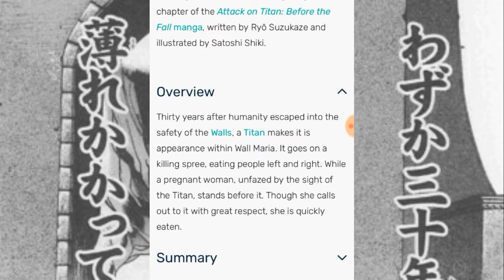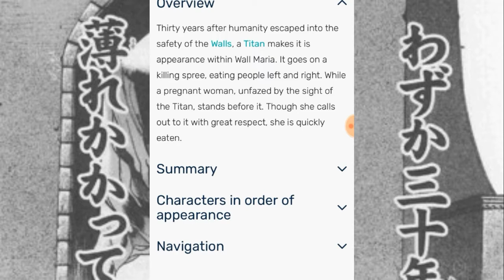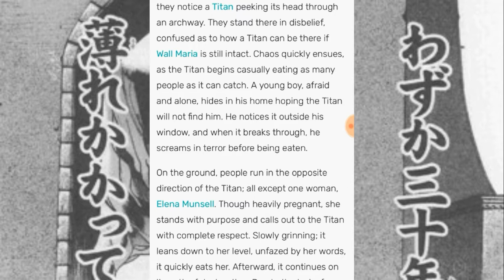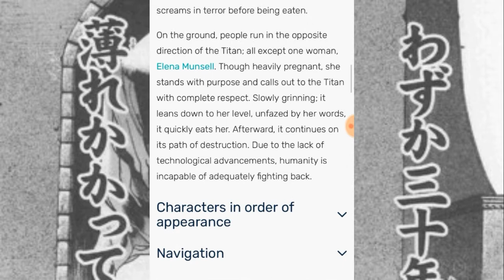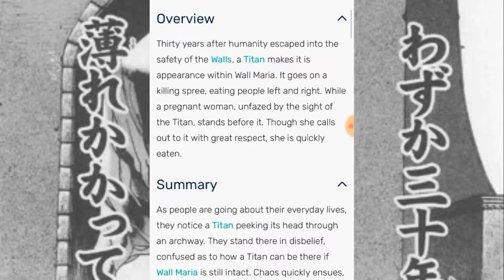AOT|BEFORE THE FALL|"TRAILER"-THE FIRST STORY PRIOR THE FIRST!!! (EPIC)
Attack On Titan: Before The Fall Of Shiganshina - "Trailer" (Shingeki no Kyojin)